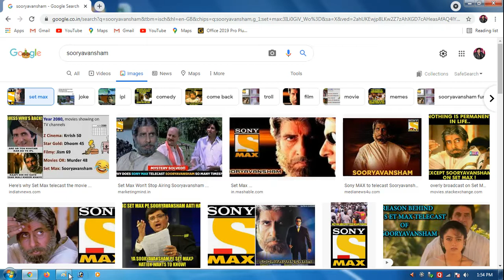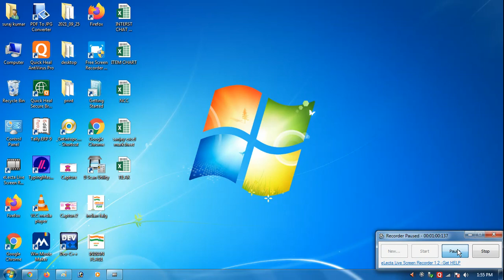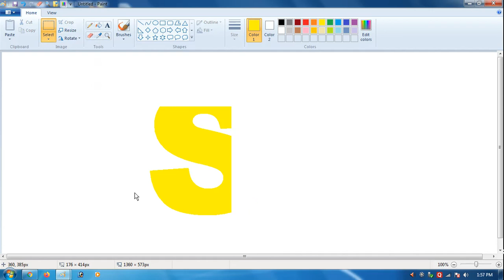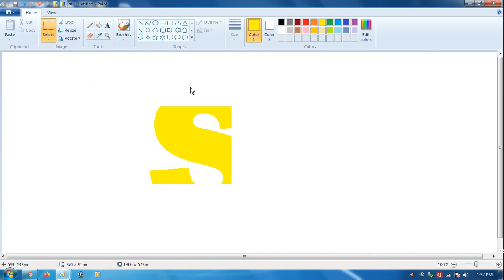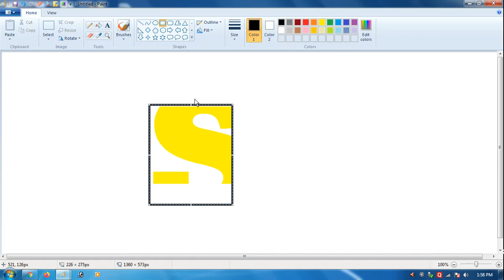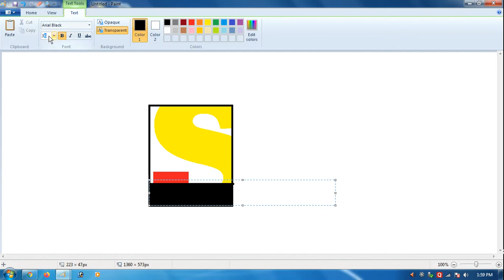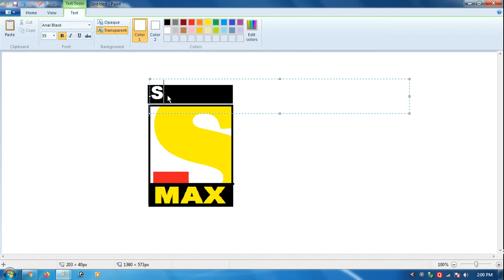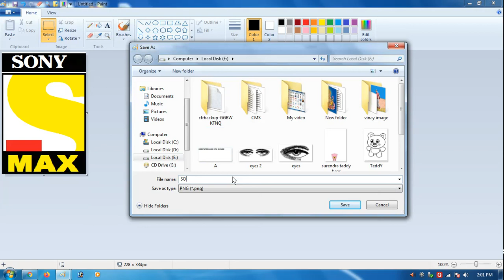Ms Paint SONY MAX SET MAX MAX VIDEO 8